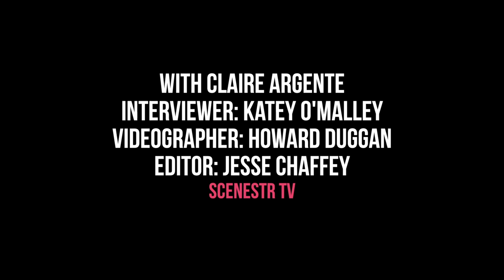Equus preview and interview at Brisbane Arts Theatre 2016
scenestr tv interviewed Claire Argente for Brisbane Arts Theatre's 2016 production of Equus.